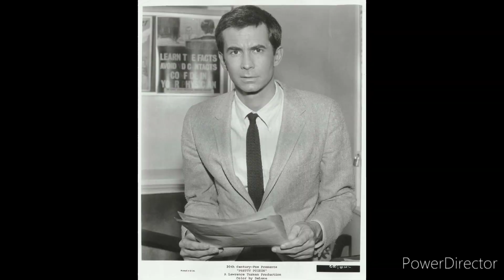guilty as sin?- Tony Perkins edit